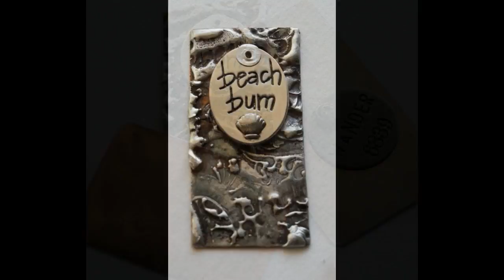Etching metal, soldering, beading and more